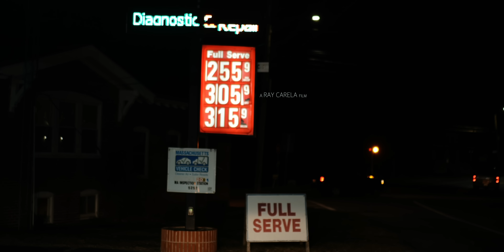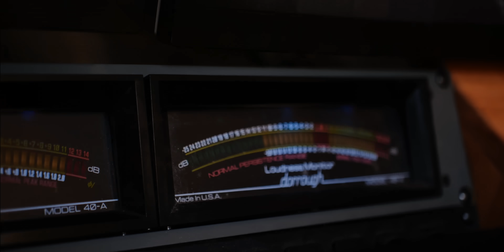Haciendo Dinero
Enzo - Haciendo Dinero (Prod. by @GradozeroBeats)
Dir. by : @3N2O @MpCarela